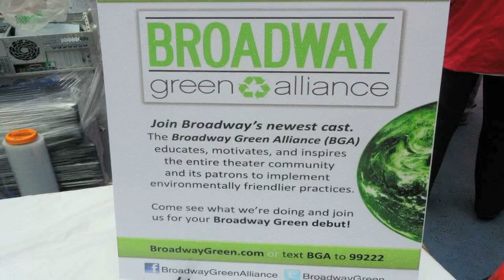WICKED | Broadway Green Alliance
You can now support The Broadway Green Alliance when getting your tickets to WICKED on Givenik.com. Givenik.com is the only place on the web where you can get Broadway tickets and 5% goes to your favorite charity.